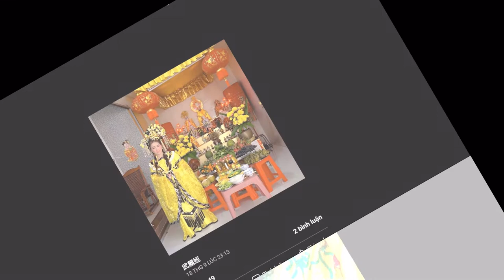Kinh Sám Mẫu Hoàng - Thanh Ngọc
Thực hiện : Báu Studio
Đc : 24 Trương Quyền Phường 6 Quận 3 Tp Hcm

Tham Khảo :
1/ Báo Chí nói về Nguyễn Báu Studio :

5/ Tại Sao Khách Hàng Hay Trở Lại Nguyễn Báu Studio  - Giới Thiệu Khách Thân Thiết Đã Thu Âm Từ 2 - 10 Năm

6 Các Bước Thu Âm 1 Bài Hát Hoàn Chỉnh Tại Phòng Thu Âm Chuyên Nghiệp